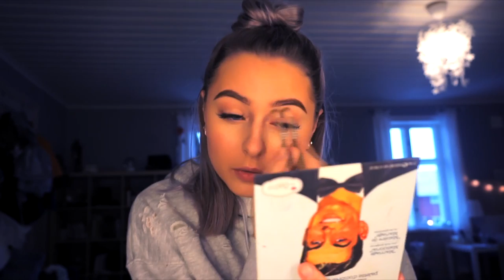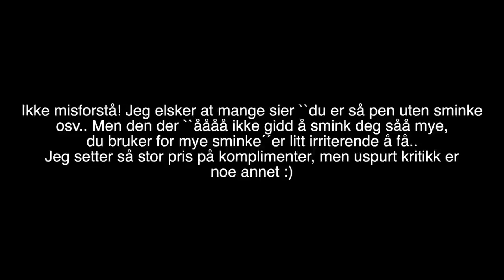Ei Litta Rolig Sminkevideo ♡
Siden mange spør etter sminkevideo, så mekka jeg en på en stil jeg liker :) Håper dere liker den!

♡VIDEO/REDIGERING
Kamera: Canon eos 700d
Vlogkamera: Sony A5000
Redigeringsprogram: iMovie & FinalCutPro
Studiolys: Ebay